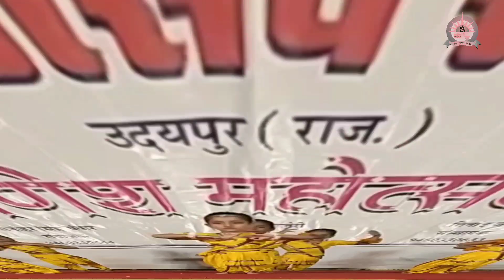गणेश महोत्सव कार्यक्रम || High lights || Performance by St. Anthony's || Sec 4 Hiran Magri Udaipur